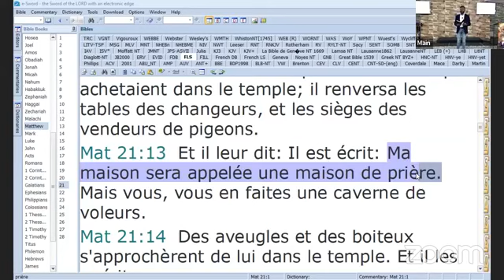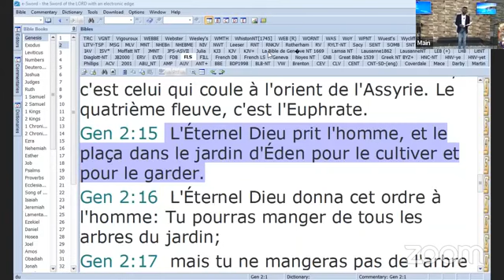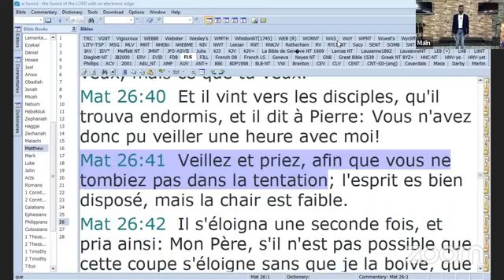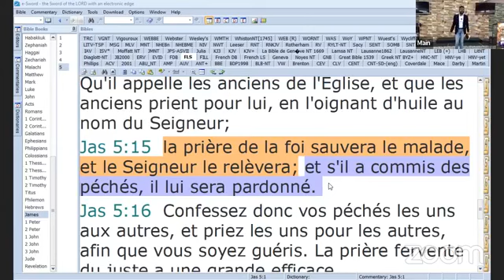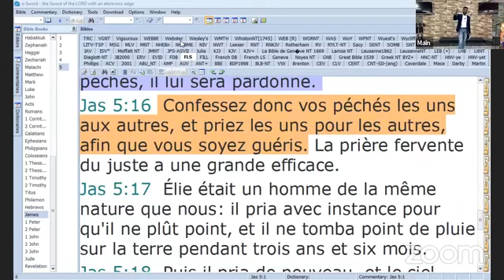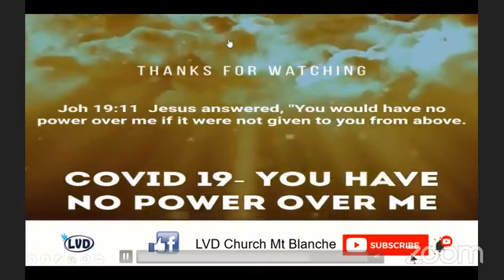Prayer Series - Part 1 -The Genesis of Prayer